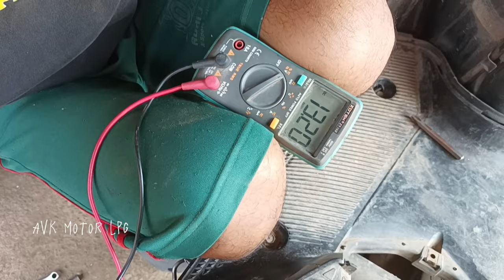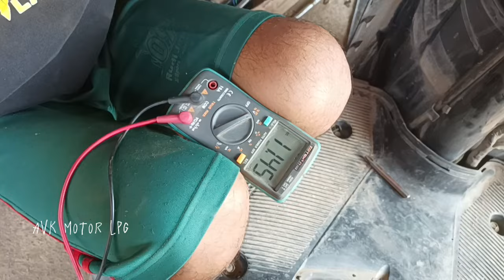Rubah FullWave Yamaha MioJ, Mio GT, X-Ride..